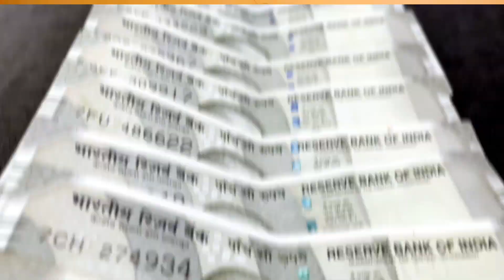ஒரு காலத்துல School exam fees கூட கட்டமுடியல ஆனால் இன்று MALAYSIA வின் 11வது மிகப்பெரிய பணக்காரர்